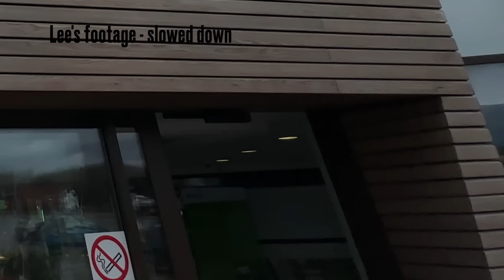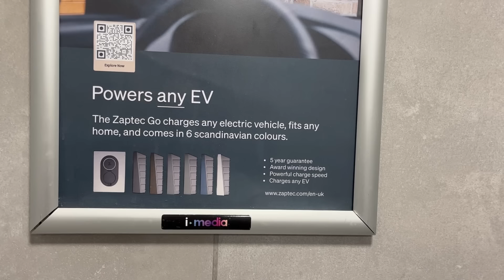EV vs ICE #3 - 400 Miles East to West - BMW X5 3.0D vs Porsche Taycan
PART 5 - Welcome to the big video! This is the full challenge from start to finish.

Welcome to a SIX PART video series that will be posted over the Christmas break!

EV vs Diesel, 400 miles, East to West, Race against The Sun

Welcome to the big Christmas special! Lee @TheMacMaster and I are driving against the sun from Ness Point, the most Easterly Point of the UK to St David's Life Boat Station in the West of Wales in Pembrokeshire.

This 400 mile journey should be simple... we have around 8 hours until the sunset but we have to contend with bad traffic, bad sat navs, bad charging networks, bad driving and in my car, bad suspension.

Lee is in his £120,000 Porsche Taycan EV and Geoff is driving a £1,000 BMW X5 with 217,000 miles on the clock, bought the day before and driven straight to the start line. There's a lot on the line with this one...!

Part 2 - The train up, collecting the new car, driving to the start point, fuelling up for the trip